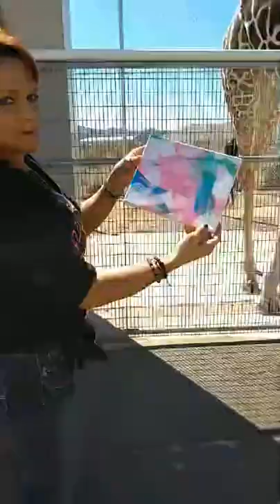Impromptu Ozzie the Giraffe Painting Session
Since we saw many of you asking about Ozzie the Giraffe painting yesterday, we decided to do an impromptu painting demonstration for you today! 🖌️🎨🦒